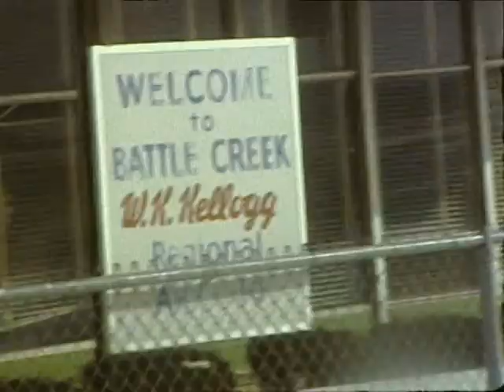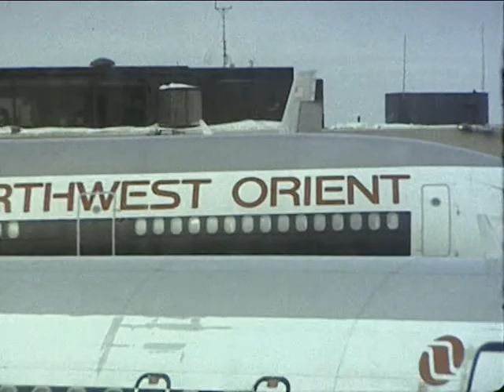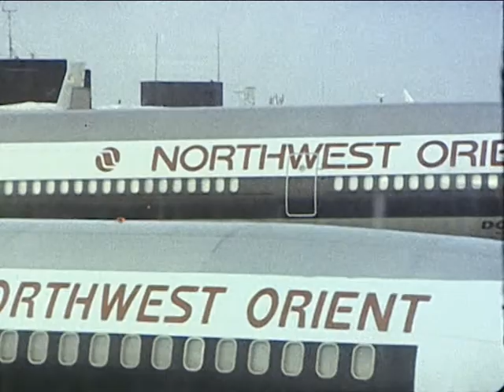Air Wisconsin SA-226TC Metro - Flight from Battle Creek (BTL) to O'Hare int'l (ORD), USA in 1978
Swearingen SA-226TC Metro / N262S (TBC)
Air Wisconsin / ZWxxx
Departure: Battle Creek W.K. Kellogg Regional Airport (BTL), USA
Arrival: Chicago O'Hare International Airport (ORD), USA
Date: January 1978 / Seat: [unknown]
Filmed by my father during a business trip to the US in a cold January of 1978. Appreciate if someone can identify the Metro and the traffic which is seen in the air to air scene.